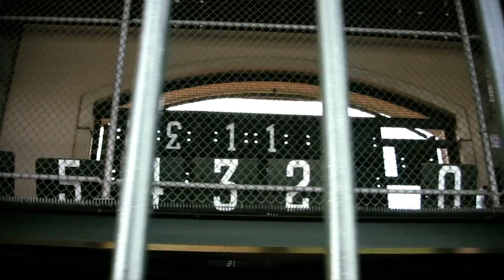McCovey Cove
These shots were taken shortly before a San Francisco Giants game. It certainly was a beautiful day for baseball.

HV20 | FCP | MBL